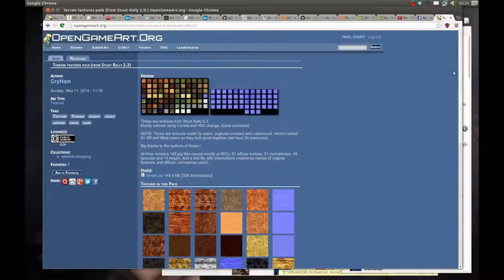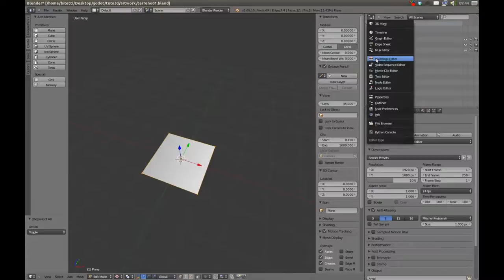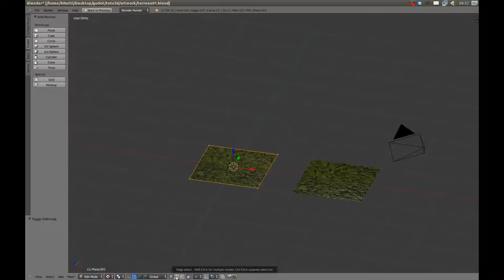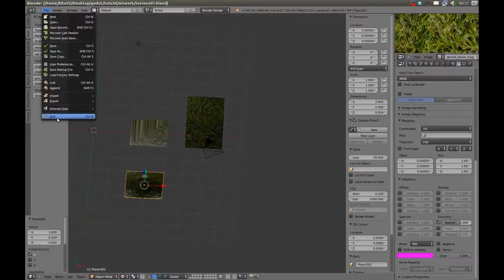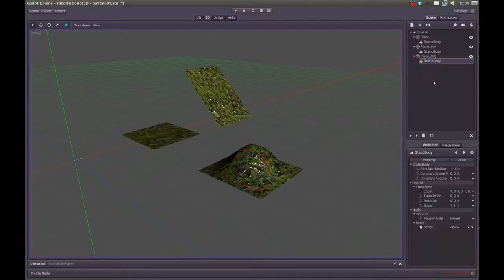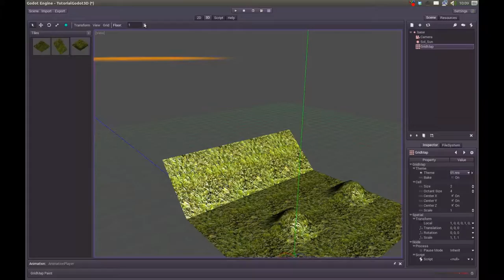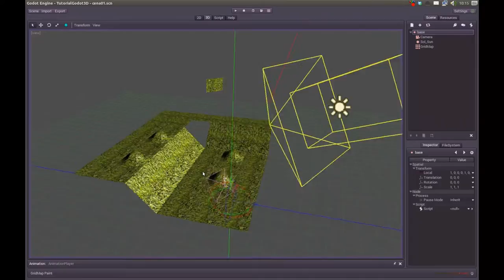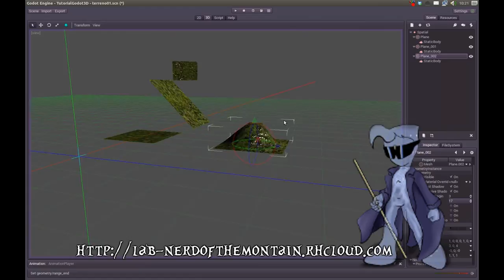GODOT criando mapas e cenários em 3D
Neste tutorial da série aprendemos a criar nossos cenários em 3D na GODOT usando o Blender.
No começo apresento como criar os tiles no Blender, segue a importação e execução dentro da engine GODOT e por fim mostro alguns macetes de luz e sombra, performance e dicas de configuração para câmera (remover objetos na frente da câmera) etc.